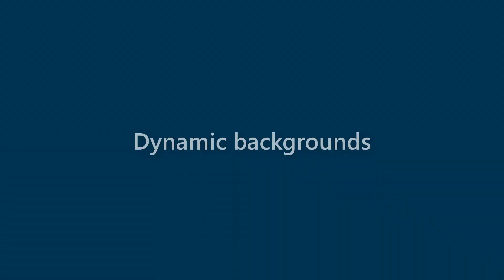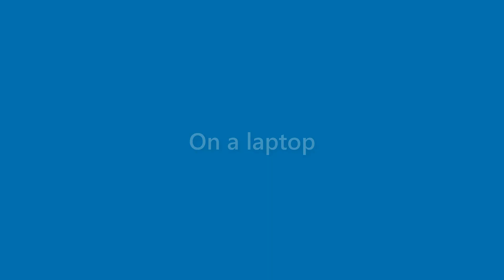Iker Sweeney - appearance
Name Look - Iker Sweeney - appearance. In this video we present "Iker Sweeney" name look and feel in various scenarios.
This video will cover:
How does "Iker Sweeney" look as a personal letterhead?
How does "Iker Sweeney" look on a business card?
How does "Iker Sweeney" look on a computer/laptop screen?
How does "Iker Sweeney" look with different background colors?
How does "Iker Sweeney" look with various fonts?